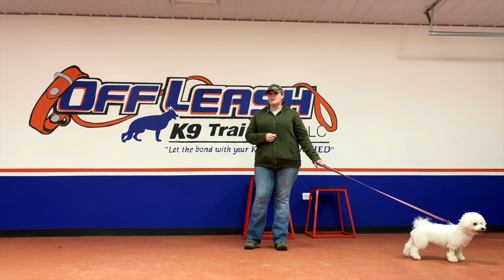"Bam" 7 Months Old Bichon Frise | Small Dog Training | Off Leash Obedience